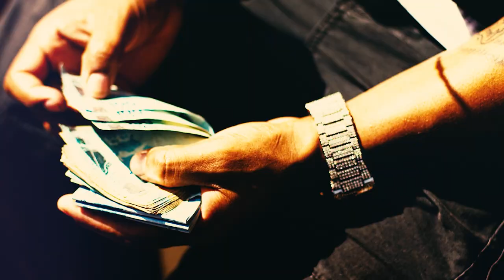SUUPER & YOUNG LAAN - NUNCA TO SÓ FEAT. MC PH (PROD. DPG) (CLIPE OFICIAL)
Produção Executiva: @SOCASH973

Produção Musical: @dirtypesogang
Beat: @kurtt973 (DPG)
Captação: @kurtt973 (DPG)
Mix/Master: @kurtt973 (DPG)
Composição: @__suupr, @laan973,  @mcph.4m
Apoio: West Companhia | @west.cia

Produção audiovisual Apoio - West Companhia | @west.cia
Direção / Direção de Fotografia -  @vejacomoeuvejo
Diretor de Produção -  @Peevalente
Edição e Finalização - @vejacomoeuvejo
Still: Augusto Jordão | @augustojordao / Victor Tavares | @vitavareess
Operador de Câmera: Augusto Jordão | @augustojordao / Victor Tavares | @vitavareess
Iluminação : Augusto Jordão | @augustojordao / Victor Tavares | @vitavareess
Assistente de produção: Vitor Arruda | @vitinhoarruda_

Agradecimentos
West Companhia | @west.cia
Wanna Shine | @wannashine.inc
Code Stock | @code.stock
Rasure | @rasuresp
Gordão das Lupa | @gordaodaslupa

Sócash Rec. 973